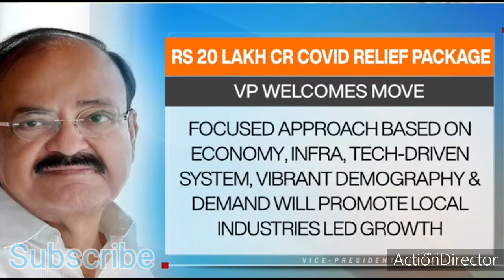PM Modi ji address to Nation|20 Lakhs crore self depend India Motivation Package for Economy Growth.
Born to a Gujarati family in Vadnagar, Modi helped his father sell tea as a child and has said he later ran his own stall. He was introduced to the RSS at the age of eight, beginning a long association with the organisation. Modi left home after finishing high-school in part due to an arranged marriage to Jashodaben Chimanlal, which he abandoned and publicly acknowledged only many decades later. Modi travelled around India for two years and visited a number of religious centres before returning to Gujarat. In 1971 he became a full-time worker for the RSS. During the state of emergency imposed across the country in 1975, Modi was forced to go into hiding. The RSS assigned him to the BJP in 1985 and he held several positions within the party hierarchy until 2001, rising to the rank of general secretary.

In 2001, Keshubhai Patel's health was failing and the BJP lost a few state assembly seats in by-elections. Allegations of abuse of power, corruption and poor administration were made, and Patel's standing had been damaged by his administration's handling of the earthquake in Bhuj in 2001.[73][78][79] The BJP national leadership sought a new candidate for the chief ministership, and Modi, who had expressed misgivings about Patel's administration, was chosen as a replacement.[26] Although BJP leader L. K. Advani did not want to ostracise Patel and was concerned about Modi's lack of experience in government, Modi declined an offer to be Patel's deputy chief minister, telling Advani and Atal Bihari Vajpayee that he was "going to be fully responsible for Gujarat or not at all". On 3 October 2001 he replaced Patel as Chief Minister of Gujarat, with the responsibility of preparing the BJP for the December 2002 elections.[80] Modi was sworn in as Chief Minister on 7 October 2001,[81] and entered the Gujarat state legislature on 24 February 2002 by winning a by-election to the Rajkot – II constituency, defeating Ashwin Mehta of the INC by 14,728 votes.
Following his party's victory in the 2019 general election, his administration revoked the special status of Jammu and Kashmir. His administration also introduced the Citizenship Amendment Act, which resulted in widespread protests across the country. Described as engineering a political realignment towards right-wing politics, Modi remains a figure of controversy domestically and internationally over his Hindu nationalist beliefs and his role during the 2002 Gujarat riots, cited as evidence of an exclusionary social agenda.